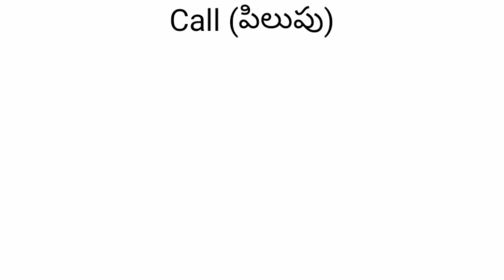call meaning in telugu with examples |call తెలుగు అర్థం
call meaning in telugu with examples |call తెలుగు లో అర్థం